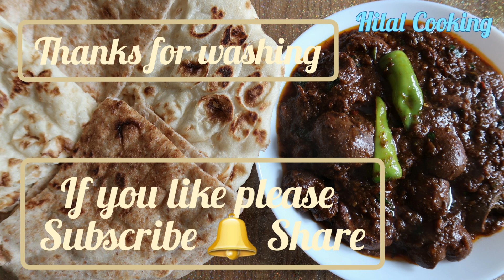Bakra Eid Special Gurda(Kidney) بکرا عید اسپیشل سالن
Eid ul Adha .  .  Bakra Eid Special Dish.
Bakra Eid Special Dish. بکرا عید اسپیشل سالن

It is a very good source of Vitamin A and so is very good for vision.

It is also a good source of iron and vitamin B that helps A, iron and Vitamin B that help against free radicals and metabolize food into energy. ...
Kidney meat is also good for maintaining cardiovascular health.
Kidney. Rich in nutrients and proteins, kidney meat contains omega 3 fatty acids. It is also known to contain anti-inflammatory properties and to be good for the heart.

 About Eid_ Ul_Adha

Eid-ul-Adha (Festival of Sacrifice) is a festival which comes about ten weeks after Eid-ul-Fitr, and marks the completion of Hajj (Holy pilgrimage to Mecca). It is the festival of Sacrifice that commemorates the obedience of Hazrat Ibrahim (as) and his son Hazrat Ismail(as) to the commandment of Allah. Hazrat Ibrahim(as) had a series of dreams in which he saw himself sacrificing his eldest son Ismail. He inferred that it was perhaps the will of God that he should sacrifice the life of his son. Hazrat Ibrahim(as), being most obedient to God, was about to sacrifice the life of his son Ismail, when God commanded him to stop and gave him the good news that he had indeed fulfilled His command. God was so pleased with Ibrahim because of his obedience that He multiplied his progeny into billions. He was also given the great honor of being the forefather of the Holy Prophet of Islam(sa). On the day of Eid those Muslims who can afford to sacrifice an animal are enjoined to do so after Eid Prayer.
Musician: @iksonofficial

Musician: @iksonofficial